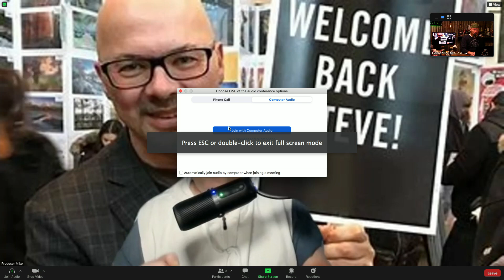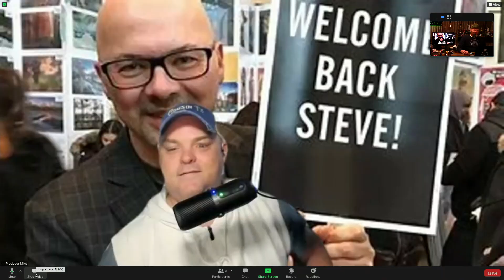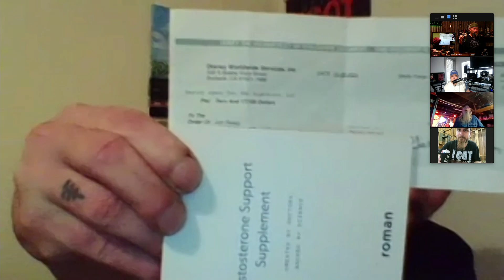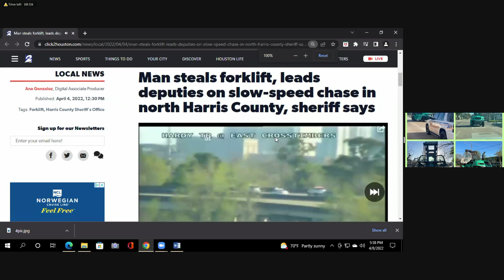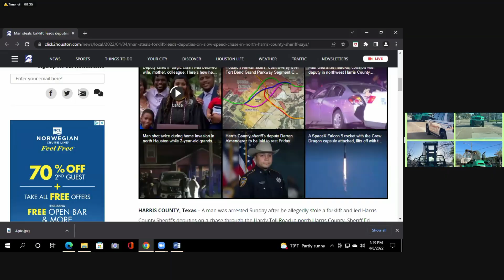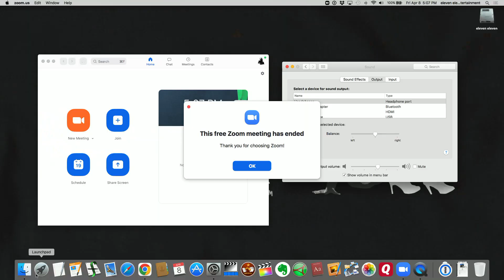Was I in jail? Jessup Show LIVE 4-8-22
for T-Shirts & Hats!

Our first show back from moving to a new spot.

Get a personalized video message from Steve Jessup! Birthday’s, Announcements, Shared Tokes! Steve is available for hire.

This is the OFFICIAL Jessup Show Podcast Channel. Live from Steve's every Friday!